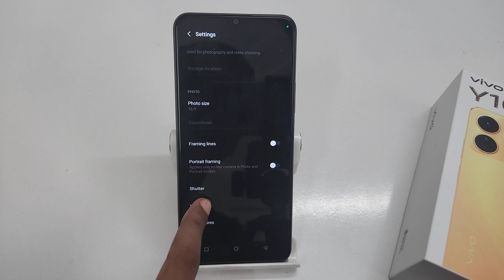how to remove camera watermark in Vivo Y100 | Vivo Y100a me camera watermark kaise remove kare